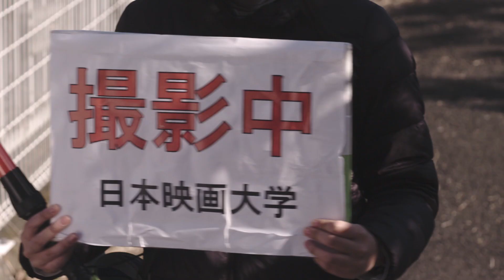日本映画大学｜学生CM2021年度『もし俺が監督だったら……』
【CM制作実習2020｜4/6本目】

撮影照明コースの3年生が主体となり、編集コースと合同で大学を宣伝するオリジナルCMを制作しました。

この実習では、学生みずから立てた企画をコンペにかけ、撮影し、その後も自分たちの力で仕上げていきます。

2021年度は2編・6バージョンが完成しました。

気に入ったCMにはぜひいいねをいただけたら嬉しいです！